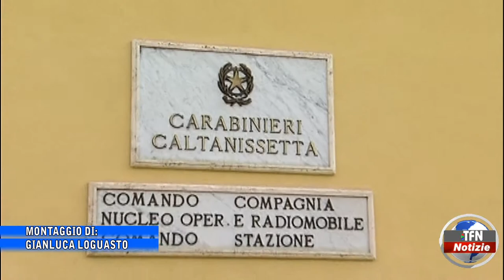Maltrattamenti, trentenne ai domiciliari